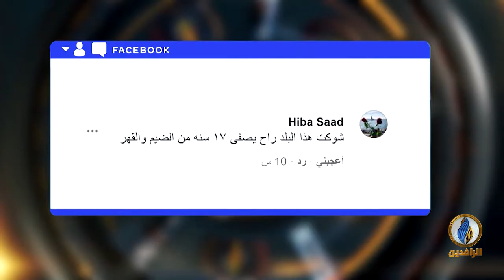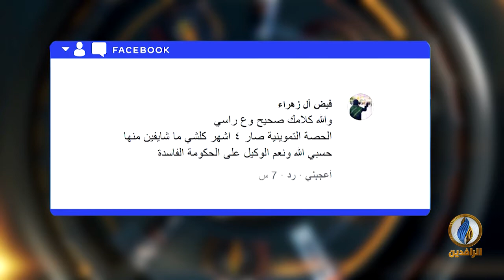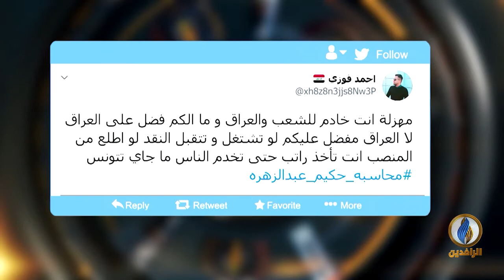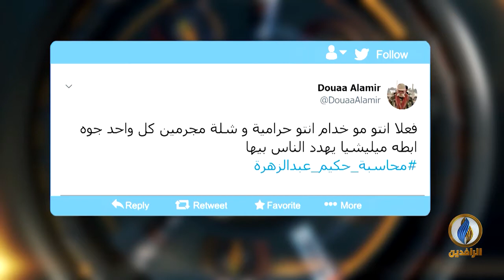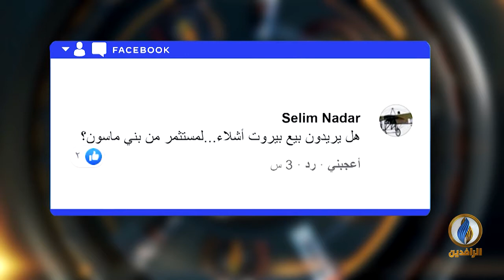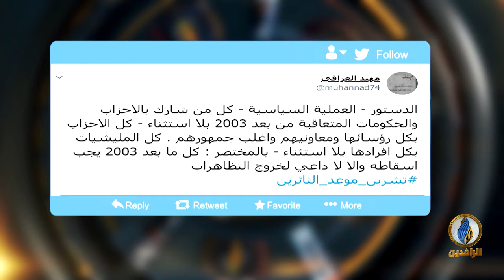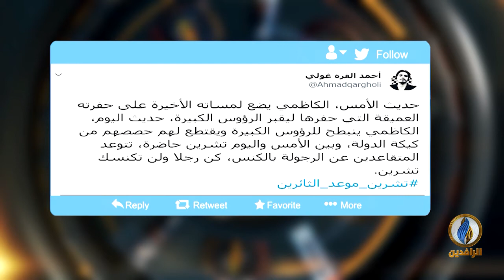تواصل_دوت_كوم | 15 - 9 - 2020